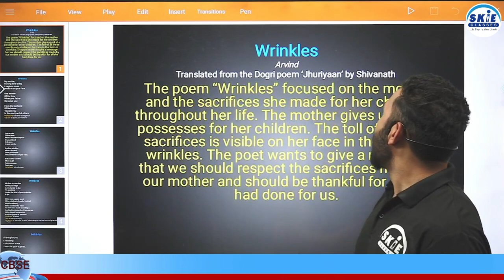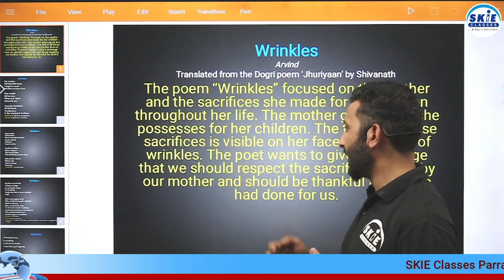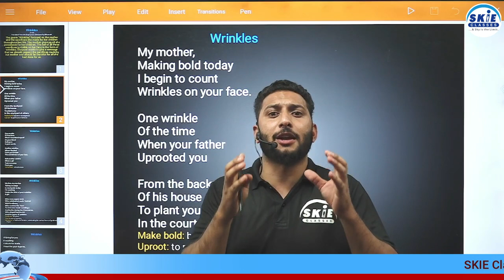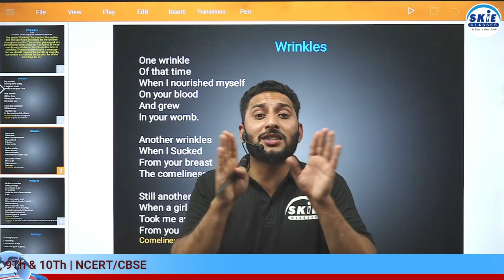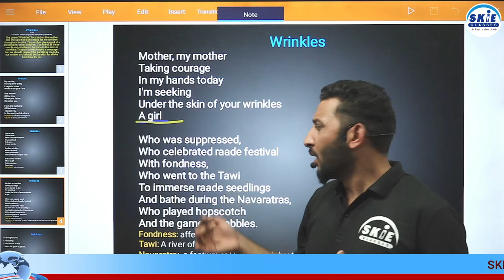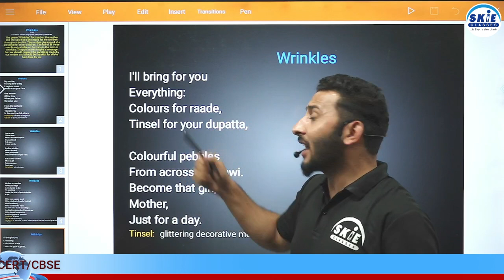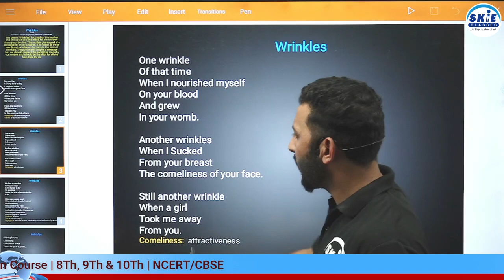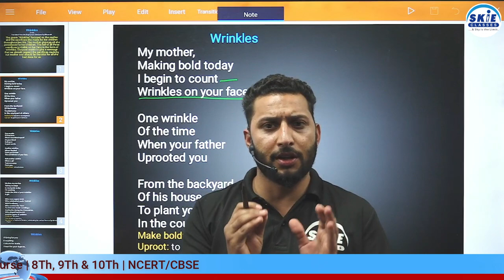Wrinkles | Class 8th English NCERT | Hussain Sir | SKIE Classes | UQAAB